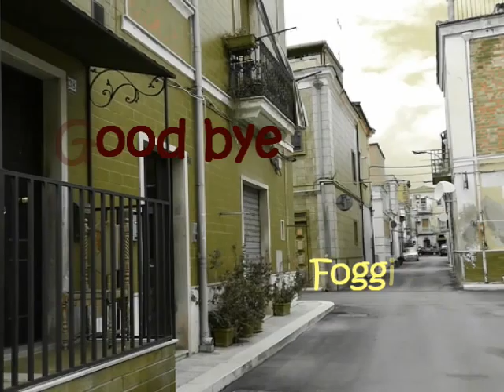Goodbye Foggia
Dedicato a tutta Foggia ---feat Mimmo61-
in modo particolare :
Largo Rignano
Piazza XX Settembre